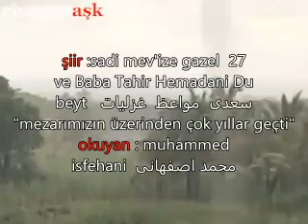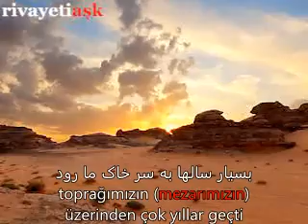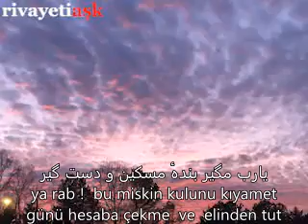mezarımızın üzerinden çok yıllar geçti .Sadi şirazi ve Baba tahir Dubeyt okuyan: muhammed isfehani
بسیار سالها به سر خاک ما رود
toprağımızın (mezarımızın)üzerinden   çok yıllar geçti
کاین آب چشمه آید و باد صبا رود
nice çeşmeler aktı ,nice saba rüzgarı esti
این پنج روزه مهلت ایام، آدمی
şu  beş günlük  dünyada ,  ademoğlu
بر خاک دیگران به تکبر چرا رود؟
başkalarının toprağının üzerinden nasıl  kibirle  geçer

ای دوست بر جنازهٔ دشمن چو بگذری
ey dost ! düşmanın cenazesinden  bu gün geçtiğin gibi
شادی مکن که با تو همین ماجرا رود
sevinme   sende bir gün aynı maceradan geçersin

دامن کشان که می‌رود امروز بر زمین
Bugün kibir ve gururla yeryüzünde gezer.
فردا غبار کالبدش در هوا رود
yarın (toprak) bedeninin  gubarı havada gezer.

خاکت در استخوان رود ای نفس شوخ چشم
toprak kemiğine karışır. ey  edepsiz nefis
مانند سرمه‌دان که در او توتیا رود
sürmenin sürmedanlığa girdiği gibi
دنیا حریف سفله و معشوق بی وفاست
Dünya alçak bir dost ve  vefasız bir sevgilidir
چون می‌رود هر آینه بگذار تا رود
çünkü her suret olan yok olup gider,bırak gitsin
این است حال تن که تو بینی به زیر خاک
bedenin hali budur, ki sen toprağın altında görüyorsun
تا جان نازنین که بر آید کجا رود
sonunda  nazenin  olan bu can çıkıp, nereye gider.
بر سایبان حسن عمل اعتماد نیست
güzelin gölgesine itimat edilmez
سعدی مگر به سایهٔ لطف خدا رود
sadi belki hudanın lütüf gölgesine nail olur.
یارب مگیر بندهٔ مسکین و دست گیر
ya rab bu miskin kulunu,  bırakma elinden tut
کز تو کرم برآید و بر ما خطا رود
senden lütuf hasıl olurda   günahlarımızı siler,